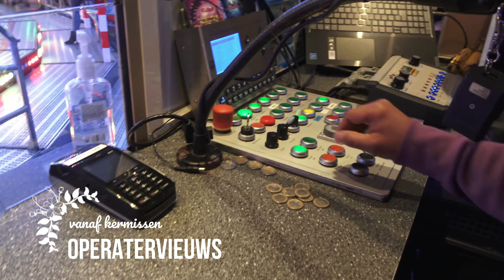Onride Take Off Smit 4K